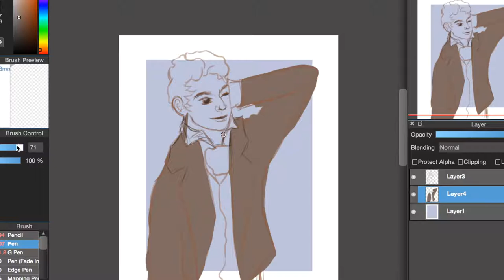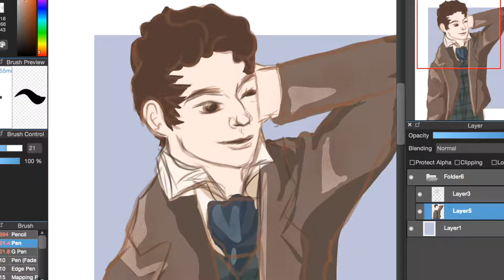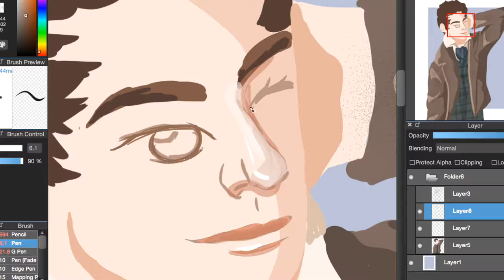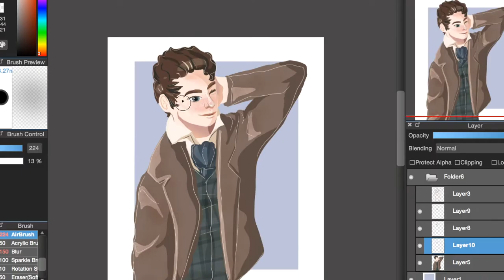marius pontmercy (les miserables) | digital speedpaint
a quick drawing of marius pontmercy (aka smol bean)